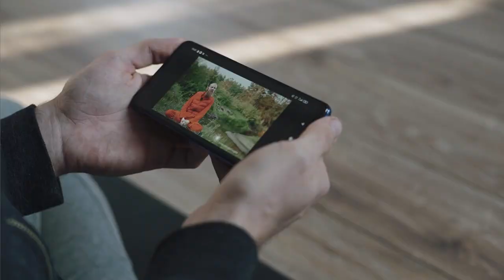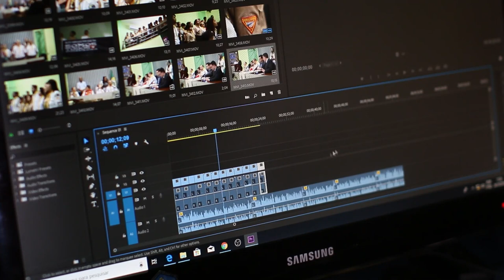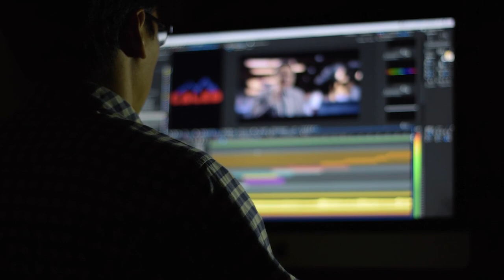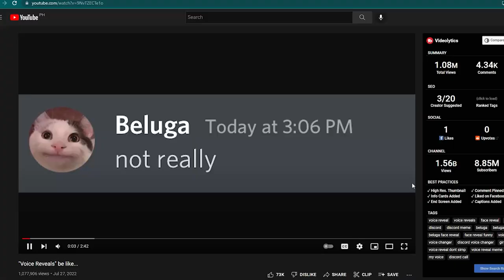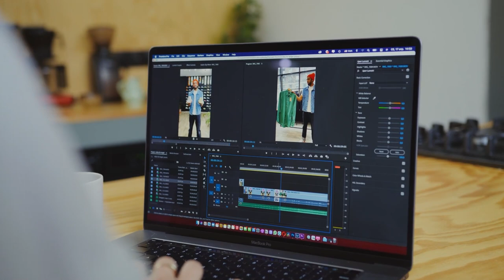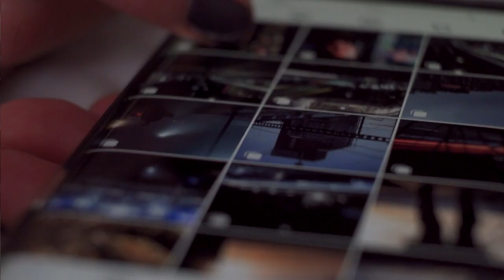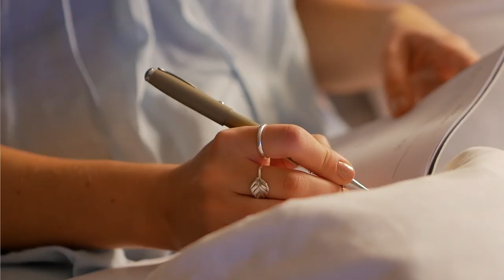Explore Lucid Dreaming/Beluga Full Podcast Interview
🔵 Lucid Dream In 30 Days And Experience Your Fantasies: Watch My FREE Video Training Now

✨  Explore Lucid Dreaming/Beluga Full Podcast Interview. In this video I talk to Explore Lucid Dreaming (ELD) otherwise known as Beluga. Beluga has grown into a huge channel on youTube making short videos and meme based content.

He actually started out with his first channel, ELD, Explore Lucid Dreaming. You probably already know this anyway so. Let's get on with it.

✅ LUCID BREAKTHROUGH PROGRAM (In depth video course showing EXACTLY how to reliably lucid dream)

I'm Stef, the guy behind HowToLucid, and Lucid Dreaming Experience, and I'm dedicated to helping you learn how to lucid dream. I've been lucid dreaming for over 8 years now and I have a passion for dreams and travel.